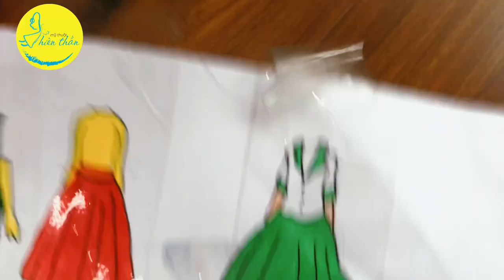Fashion design for DIY sticker doll | Thiết kế thời trang cho búp bê hình dán tự cắt vẽ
Mỹ Thuật Thiên Thần - Kênh chia sẽ kiến thức mỹ thuật cho thiếu nhi và những bạn yêu thích hội họa...
❇️ Giúp con mở ra "cánh cửa" Mỹ thuật với vô vàn màu sắc
❇️ Tại đây, con sẽ được thỏa sức sáng tạo, khám phá trí tưởng tượng không giới hạn của bản thân
❇️ Con sẽ có những giờ phút vừa học vừa chơi đầy bổ ích
Angel Arts - A channel to share art knowledge for children and those who love painting ...
❇️ Help you to open up the "door" of Art with countless colors
❇️ Here, you will be able to unleash your creativity, explore your unlimited imagination
❇️ You will have rewarding learning and playing time